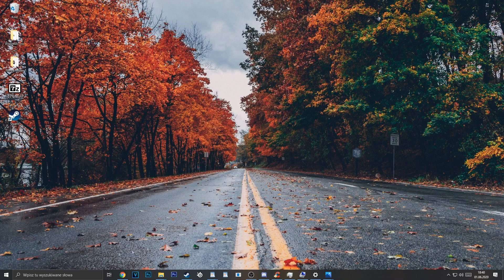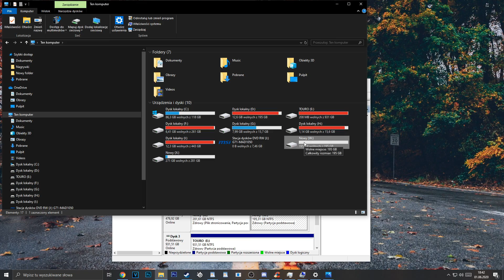Co zrobić gdy Komputer nie widzi dysku? Windows 10 nie widzi dysku (SSD,twardego,USB,zewnętrznego)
Co zrobić gdy przykładowo kupiliście nowy dysk ssd czy dysk twardy podłączyliście go do komputera, czy laptopa ale windows go po prostu nie widzi?
A więc jesli niestety kupiliśmy nowy dysk ssd, czy twardy a po podłączeniu nie jest wyszukiwany przez nasz komputer musimy wejść w szukaj. Wpisujemy w tym miejscu "zarządzanie komputerem". Gdy juz wejdziemy w zarządzanie komputerem po lewej stronie wybieramy opcję zarządzanie dyskami. Jak widać mamy tutaj wszystkie nasze partycje, ale oczywiscie brakuje tego dysku, który dopiero co kupiliśmy. Nadal go nie wyszukuje. Dlatego zjezdzamy w dół. Jak widać mamy tutaj przydzielone miejsce do danych partycji. Ale w jednym miejscu jak widać mamy nieprzydzielone miejsce. To właśnie z niego stworzymy naszą partycję, która będzie widoczna z czego Nasz dysk będzie widoczny w moim komputerze. Dlatego klikamy prawym i klikamy Nowy wolumin prosty. Gdy to zrobimy klikamy dalej, a następnie wybieramy ile miejsca ma zawierać Nasz nowy dysk. Wybieracie wartość, która Was interesuje i klikacię dalej. Teraz musimy wybrać oznakowanie Naszego dysku. Ja w tym przypadku wybiorę litere W po czym klikam dalej.  Teraz tylko formatujemy Nasz dysk jesli oczywiśćie nie ma na nim zadnych danych. Do formatu uzyje przedstawionych ustawien, po czym klikam dalej. Następnie klikamy zakoncz i jak widzicie moje nieprzydzielone miejsce zamieniło się juz w partycję, czyli dysk W. Po wejsciu w mój komputer widnieje teraz stworzony przez nas dysk.
Jesli ten film był dla Ciebie przydatny strzel łapke w góre oraz subkrypcje, a jesli chcesz mnie wesprzeć wbij równiez na mój drugi kanał gdzie codziennie prowadzimy lajwy
Miłego dnia cześć

0:00 Wstep
0:05 Co zrobić gdy komputer nie widzi dysku
1:30 Koniec